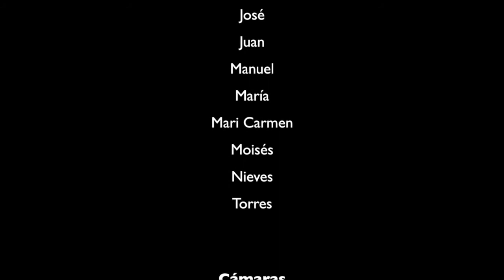Illa de Ons 2020